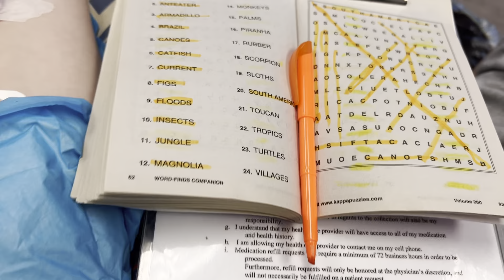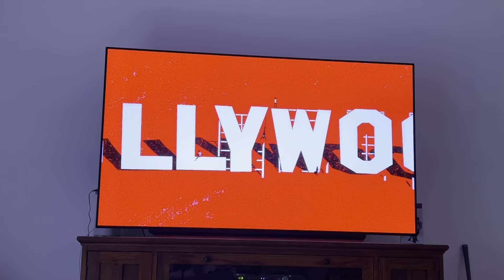Why I Stopped Uploading...